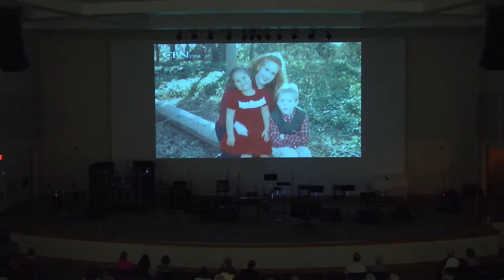1-11-15 "The Fear of Death" Pastor Mike Smith